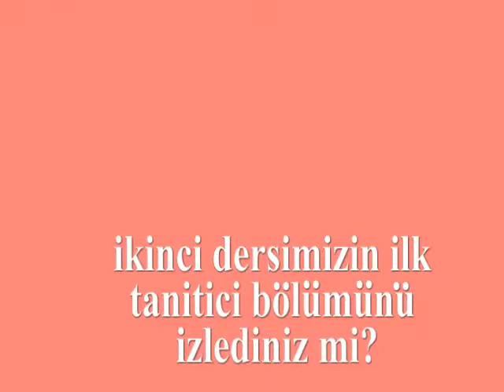iBRANICE DERSLERI ULPAN 2 B MOIZ SUSTIEL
2.dersimiz 3 bolumdedir, 2a 2 b  2 c olarak youtubedan ariyabilirsiniz